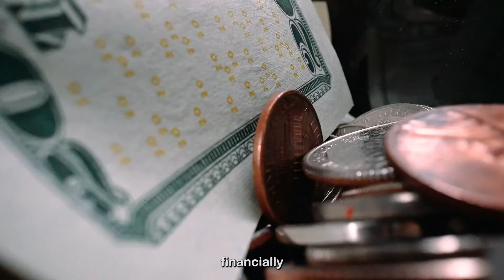The worst moment of my career in medicine that changed everything